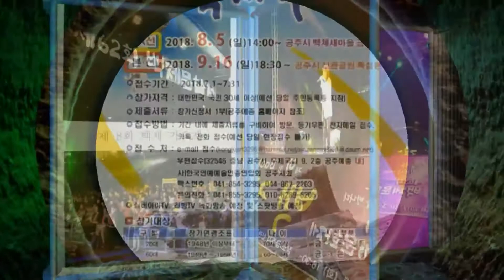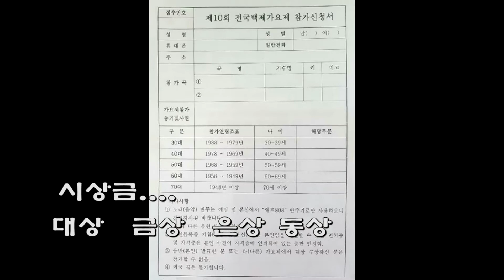윤민호/널위해살고싶다(대한빅쇼-청남대편)박영조 감독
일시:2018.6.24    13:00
장소:청남대
기획:JBS